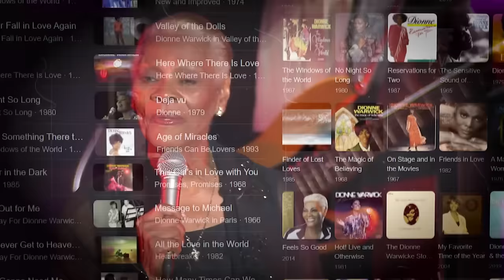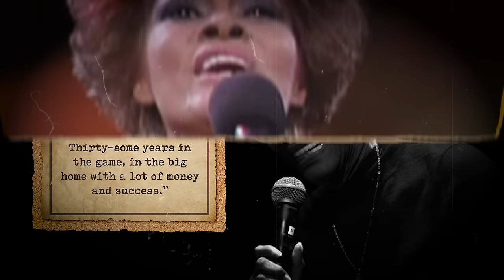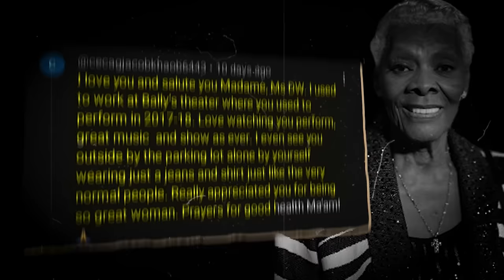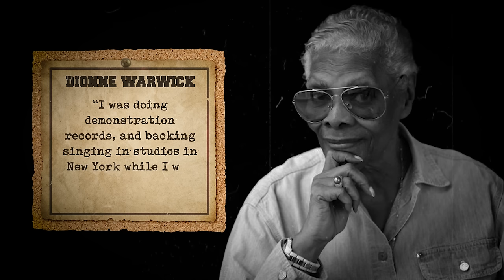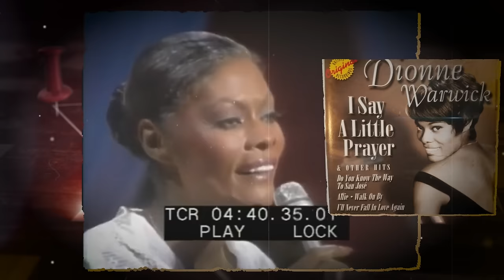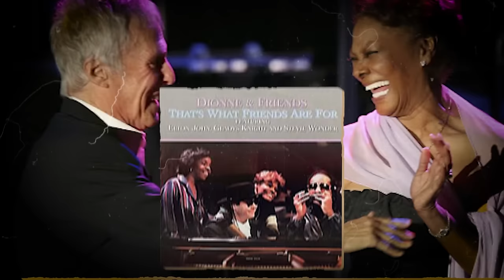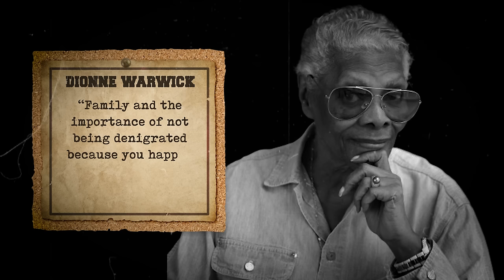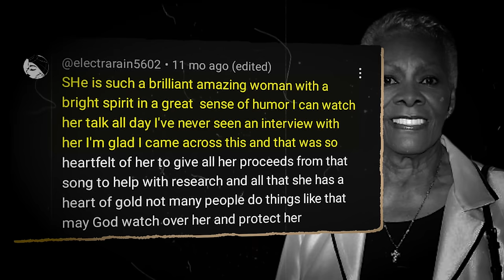Why Dionne Warwick Was The Most Feared “THUG” of Her Time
The rappers reportedly found themselves dumbfounded as their own lyrics were thrown back at them by none other than Dionne Warwick, a true titan of female vocalists. The weight and impact of their words, once used to degrade and objectify women, haunted them with a bitter irony. Snoop recalled the most pivotal moment in his life and said: “She was checking me at a time when I thought we couldn’t be checked. We were the most gangsta as you could be but that day at Dionne Warwick’s house, I believe we got out-gangstered that day. I made it a point to put records of joy – me uplifting everybody and nobody dying and everybody living.”